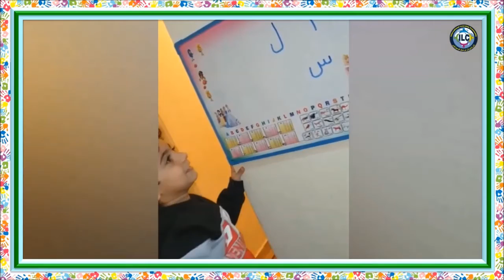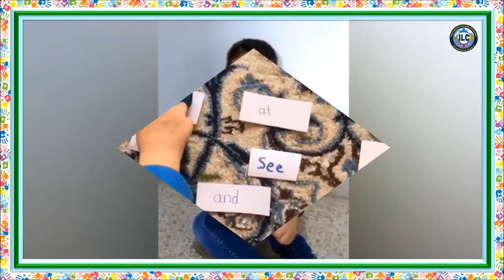KG1 students love for learning online @ ILC ( International Learning Community )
Address:
Rammal supermarket main road
Aramoun - Khaldeh, Lebanon